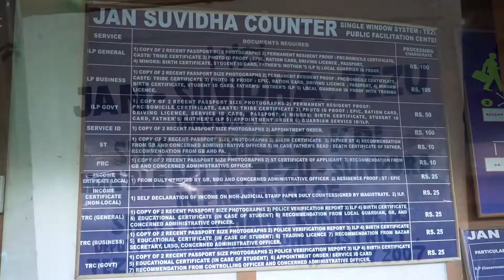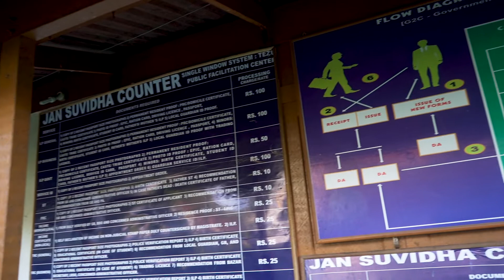Improving service Delivery and redressal of Public Grievances | Tezu | Lohit District | AP| India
GT Lens Magic